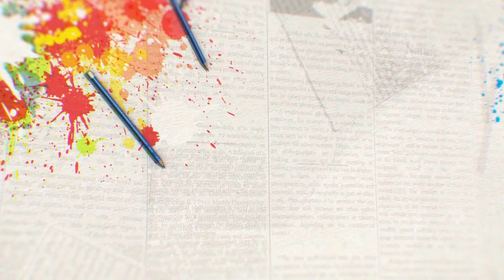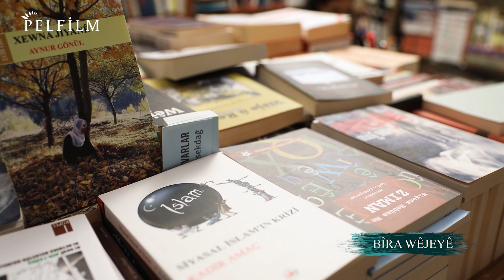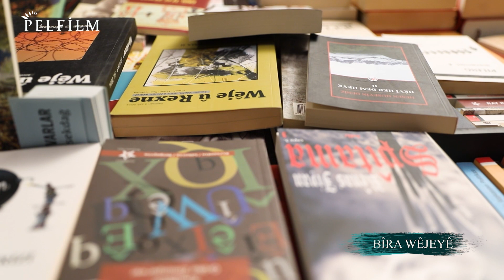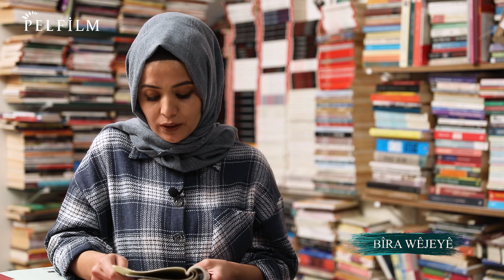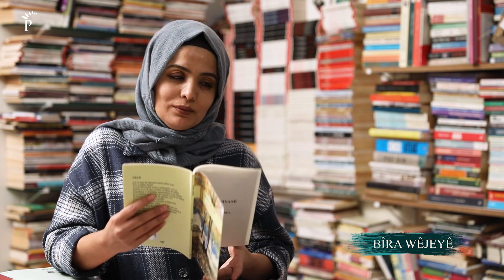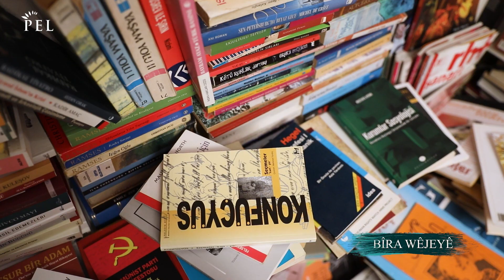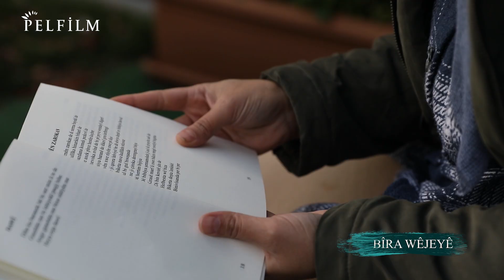BÎRA WÊJEYÊ - AYNUR GONUL